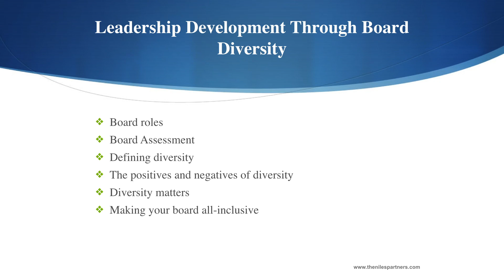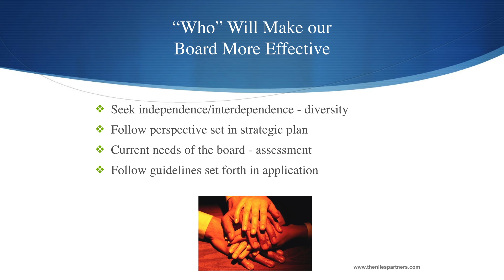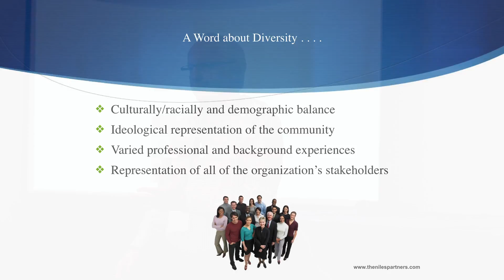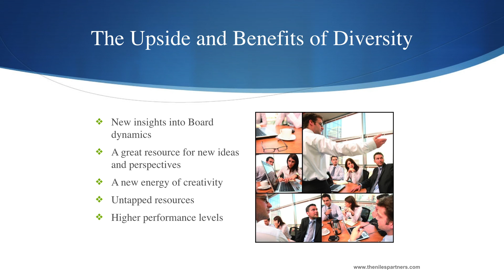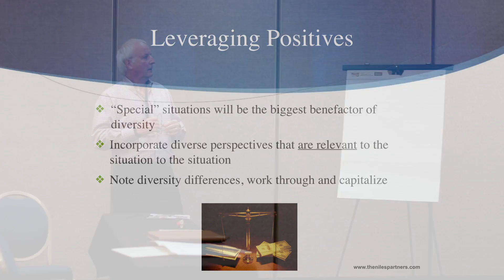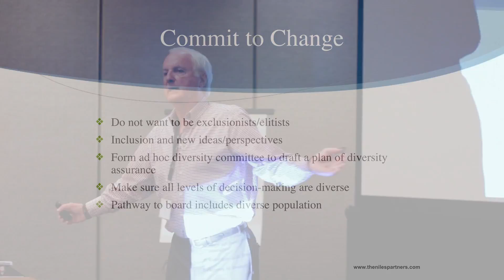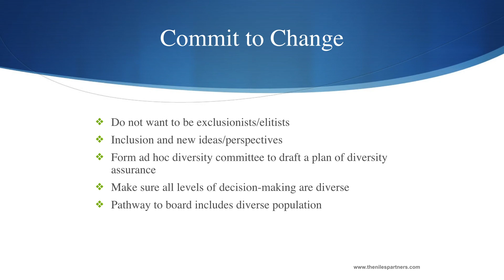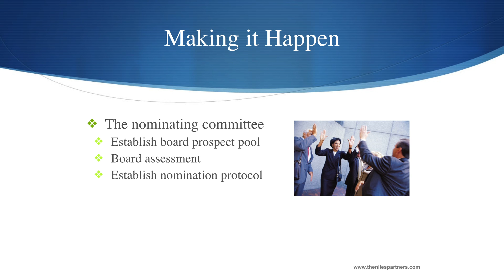Mark Niles - "Building a Strong Board of Directors"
Mark Niles, Principal at the Niles Partners, explains the most important components of an engaged, active board of directors for non-profit associations